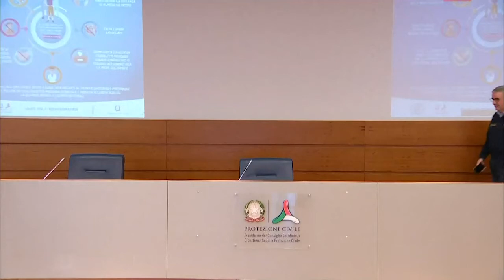Coronavirus: 552 more people die in Italy from COVID-19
Head of Italy's Civil Protection Agency, Angelo Borrelli announces that 552 people have died from COVID-19 since yesterday, while the number of recoveries has risen to a total of 26,491, including 2,099 in the last 24 hours.